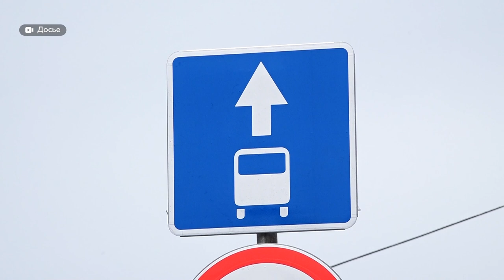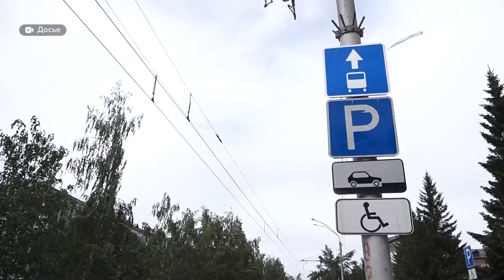Сколько штрафов за "выделенку" получили барнаульские водители | Сноска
Стало ли водителям проще работать с появлением выделенных полос? Сколько штрафов за "выделенку" получили барнаульские водители? И как в мэрии собираются бороться с перегруженными автобусами? Об этом - в нашем интервью